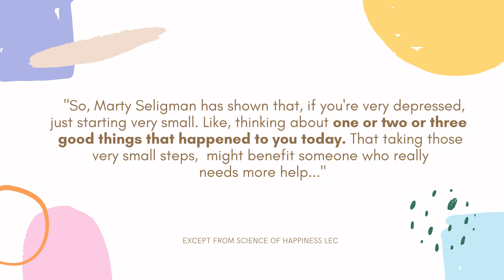If you're depressed...| Excerpt from Science of Happiness Lec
have you done these activities? what's your insights about this short video?